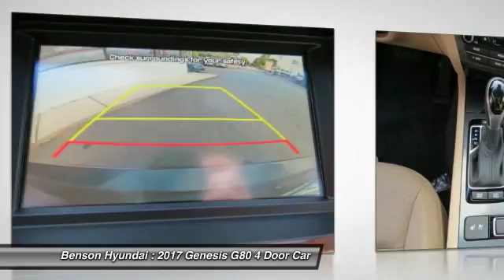2017 Genesis G80 Spartanburg SC H70210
2017 Genesis G80 3.8L

Benson Hyundai
2550 Reidville Road

G80 3.8, RWD, and Blue. A performance pleaser. Talk about rare! How would you like riding home in this wonderful-looking and fun 2017 Genesis G80 at a price like this? This terrific G80 will always bring a smile to your face...just a true pleasure to drive. brbrWe believe that every customer deserves to be treated with the upmost respect and have a memorable experience in dealing with our dealership! We provide this service by going above and beyond what is expected! We believe that purchasing an automobile should be a long term experience that is second to none, making each and every transaction pleasant & fun with excitement and integrity!